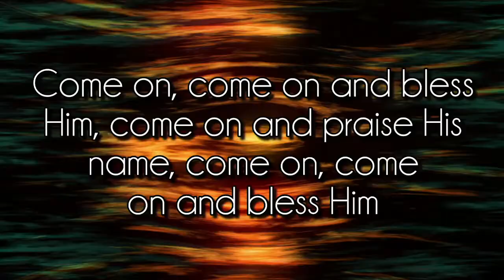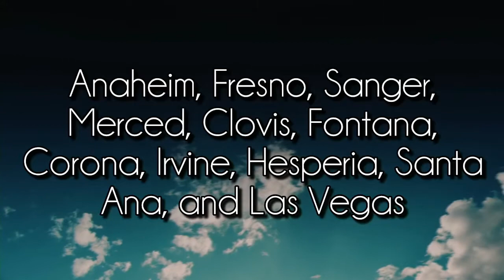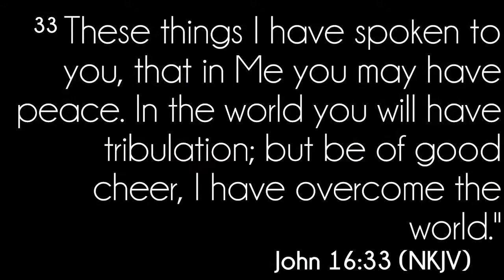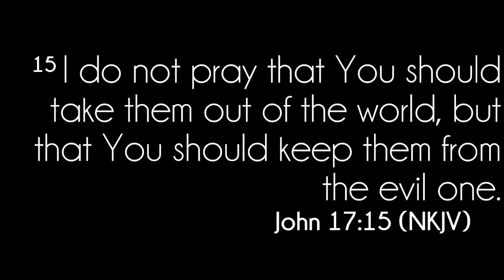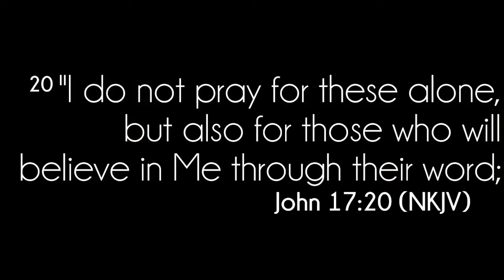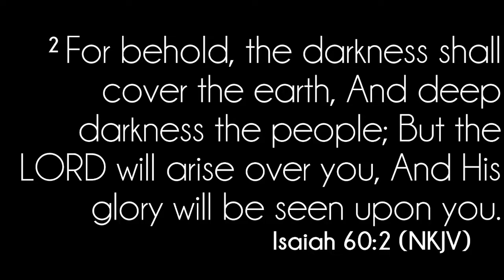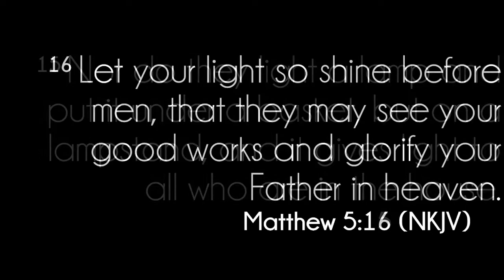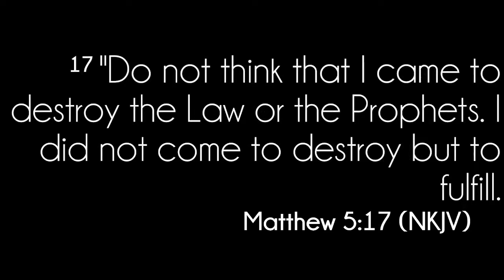Turning Point Fellowship 5.13.2022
Arise Men of God Conference